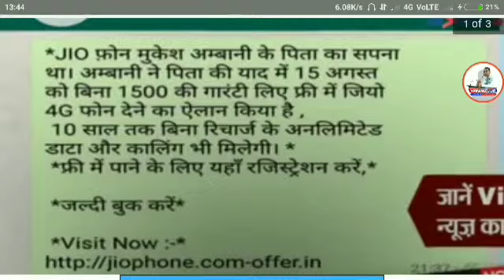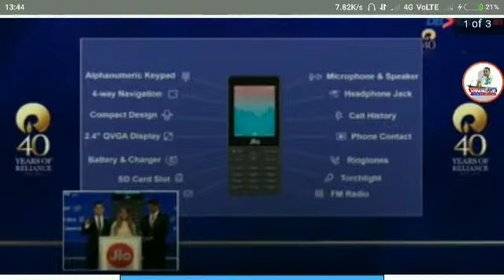आपको भी आया हैं Jio के फ्री फ़ोन का मैसेज तो देखे ये देखें ये वीडियो।Jio Phone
Truth behind Jio Phone